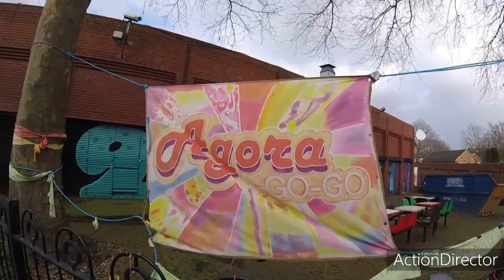The Wolverton Agora in Milton Keynes 11/2/2020